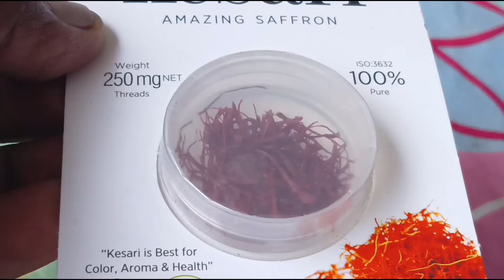தைப்பூசம் ஸ்பெஷல் திருப்பாகம் | Thirupagam Sweet Recipe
தைப்பூசம் ஸ்பெஷல்
thirupagam sweet recipe

Hi friends 👋 today we will see the thaipoosam special recipe especially traditional sweet recipe.
ingredients are
saffron - pinch
salt - pinch

Note.
cardamon powder will use instead of saffron.

Let's start to cook
First add 1 tbsp of ghee to melt.
Add besan flour - fry without changing colour for 1 minutes.
Allow to cool & transfer to bowl - add sugar , milk , pinch of salt - mix well thoroughly.
No lumps found .
Otherwise grind into mixie jar & keep aside
Grind the cashew into coarsely & keep aside
Add ghee to melt & also add the besan flour mixture - stir continuously at low flame.
After 3-4 minutes add saffron - stir well.
After 2-3 minutes add 1 tbsp of ghee - stir well.
Add cashew powder  after the mixtures turns slightly thick consistency.
At last add balanced  1 tbsp of ghee - stir continuously for 2 minutes.
switch off the flame & allow to cool.
Transfer into the bowl
Thirupagam Sweet Recipe is ready 👍

Friends  try this recipe &  please share it to your friends and family members.
Also please consider to give me one thumbs up to this video 👍.